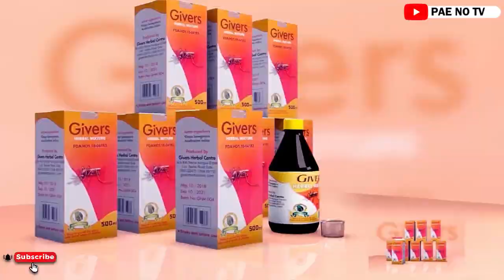I have stopped going to church because every pastor wants to sleep with me, actress reveals